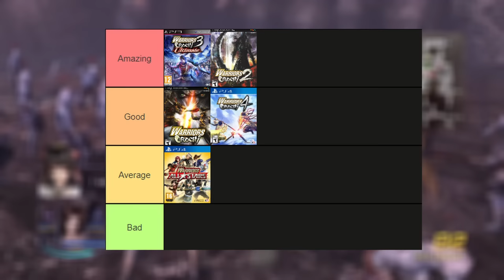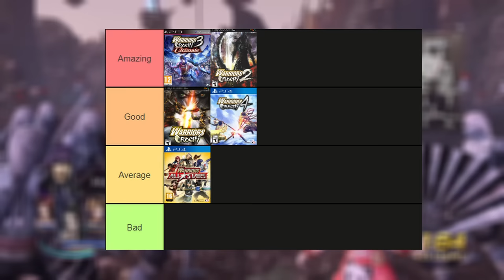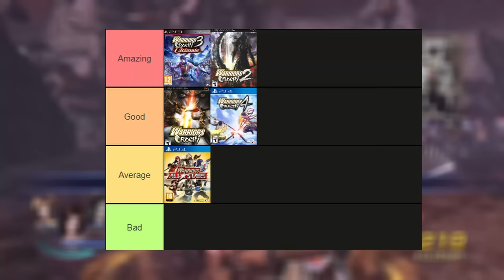I Played EVERY Warriors Orochi Game... (And Ranked Them)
Intro: 0:00
Warriors Orochi 1: 0:37
Warriors Orochi 2: 7:26
Musou Orochi Z: 10:59
Warriors Orochi 3: 11:29
Warriors All-Stars: 19:21
Warriors Orochi 4: 24:20
Tier List: 30:16

owo warrior? i hardly know her!